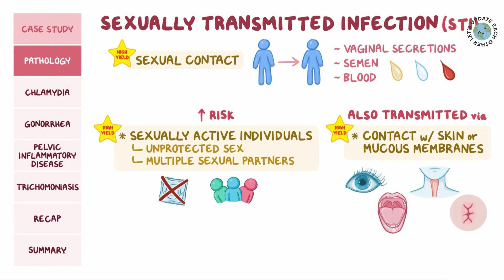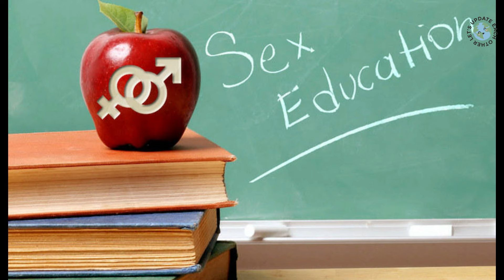Sexual Health Week - September 11 to 17 2023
Script:

Sexual Health Week is observed from the second full Monday to Sunday in September. This year it takes place from September 11 to 17. As part of National Sexual Health Awareness Week, we are highlighting the importance of treating our sexual health as seriously as we would any other aspect of our health, including regular checkups, testing for H.I.V. and sexually transmitted infections (S.T.Is), and raising awareness about issues related to healthy relationships. Talking about sex can be quite embarrassing and even with advancements made to reduce the stigma, there is still some stigma attached to sex. Also, some people don’t have enough knowledge about safe sex practices. That said, let’s take a closer look at Sexual Health Week.